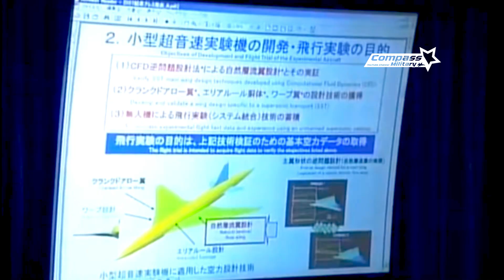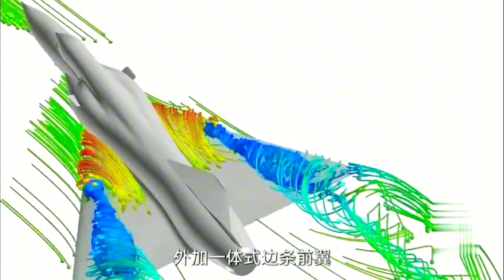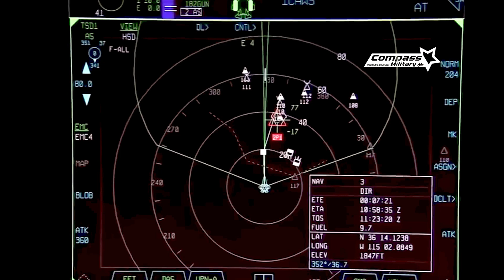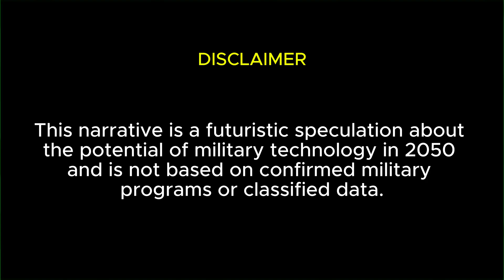J-50: China's Sixth-Generation Stealth Jet That Is Quietly Shaking Up America's Air Dominance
Welcome to the Military Compass channel – where you can find the latest information on military technology, combat strategies, and global power developments!

The emergence of China's sixth-generation J-50 fighter jet has sparked a wave of speculation in the global military world. With its tailless design, WS-15E adaptive engines, combat AI integration, and the ability to control drones and loyal wingmen, the J-50 is seen as a major step forward that could change the landscape of international air power.

This video covers a complete analysis of:

J-50 extreme stealth design,

WS-15E engine technology,

artificial intelligence as co-pilot,

the ability to lead a swarm of combat drones,

and its impact on the sixth generation competition between China and the United States.

This content is created for educational, analytical, and public information purposes. It does not endorse any conflict, military, or harmful actions.

00:00:00 Opening
00:12:25 Introduction
01:20:19 Next-Level Stealth
02:28:13 WS-15E
03:40:24 Artificial Intelligence
04:45:07 Drone Fleet Controller
05:45:17 Shaking Washington
06:51:14 The Beginning of a Shift in Global Airpower

References:
(Does not include sensitive sources, only general references as standard content analysis.)
Open reports and publications on China's military technology developments
Aviation expert analysis from international media
Defense industry release and open-source observability (OSINT)
Aviation technology articles from various aviation platforms
Public information regarding the world's sixth generation fighter jet trends

The content on the Military Compass channel is created for educational and informational purposes only. All information is general in nature and does not represent the official views of any military institution. We do not support armed conflict or violence in any form. We encourage viewers to seek additional references from official and reliable sources in order to gain a more complete and balanced understanding.